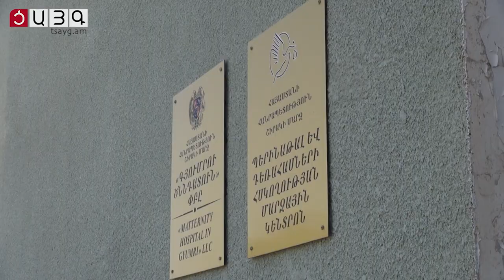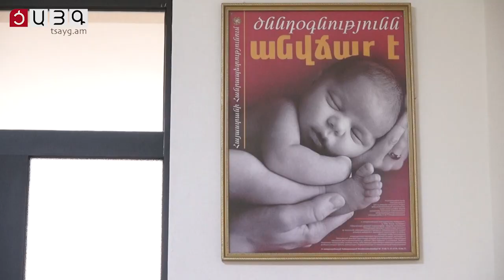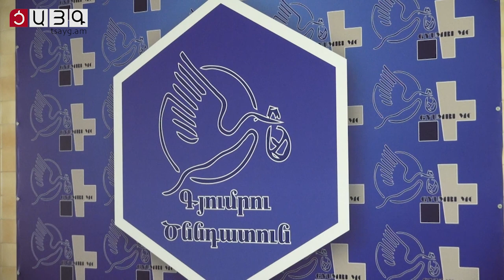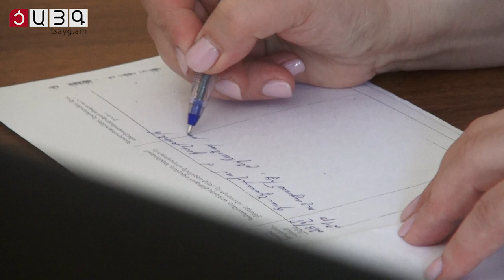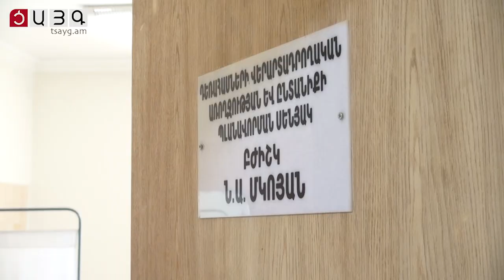«ՄեդԻնֆո». Դեռահասների վերարտադրողական առողջության խնդիրների մասին խոսել է Նաիրա Մկոյանը